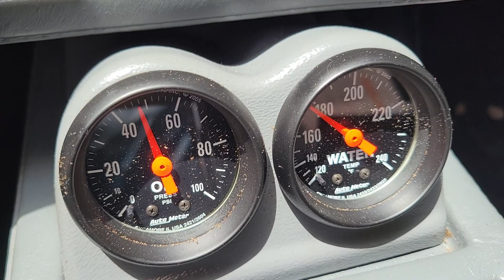Oil pressure on Danny's GN after about 25 mile drive on hot humid day.